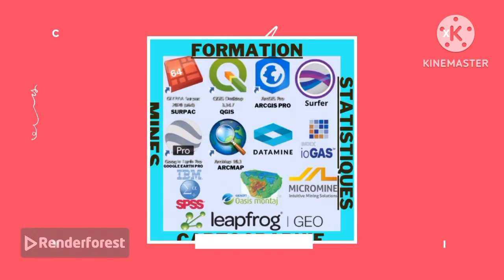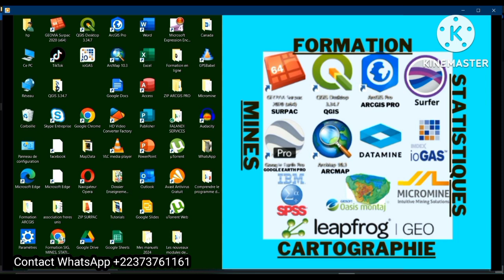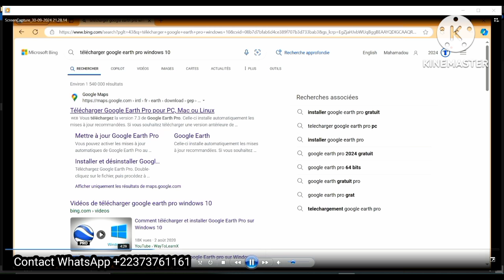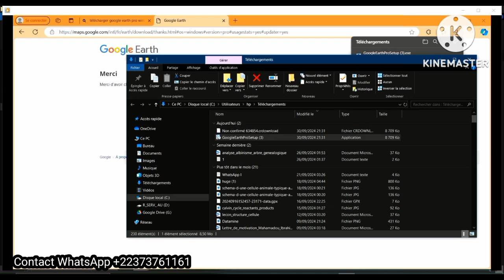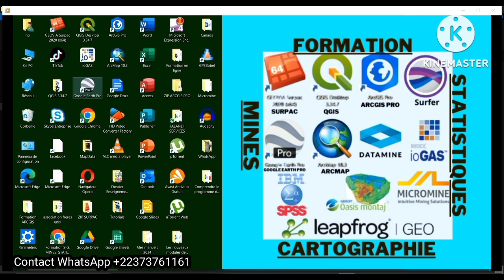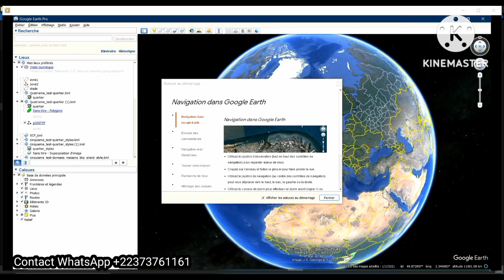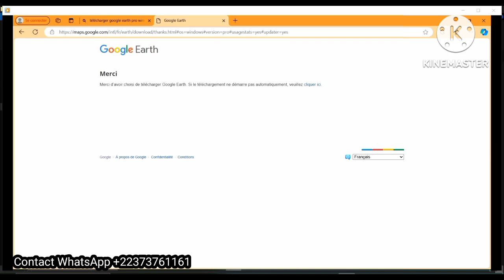installation google earth pro et interface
Dans cette video vous allez apprendre comment installer le logiciel google earth pro et apprendre quelques points importants sur ce logiciel